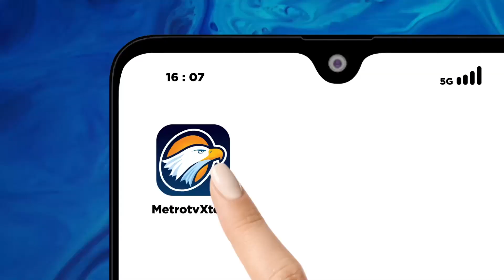Bawaslu Ungkap Tren Pidana Pemilu 2024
MetroTV,

Badan Pengawas Pemilu RI mencatat, sebanyak 1.271 laporan dan 650 temuan dugaan pelanggaran selama tahapan Pemilu 2024 hingga 26 Februari 2024.